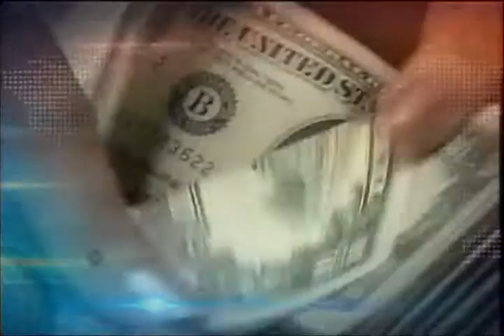Análisis de proyecto económico continúa en comisión legislativa